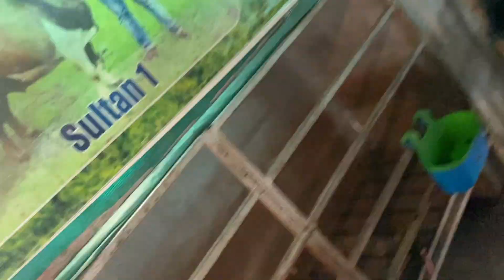Vlog #602 | JAB PLAN A FAIL HOGAYA TOH PLAN B START KARNA PADA | AAB AAYEGA MAZA | MOHSIN KHAN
INSTAGRAM ID